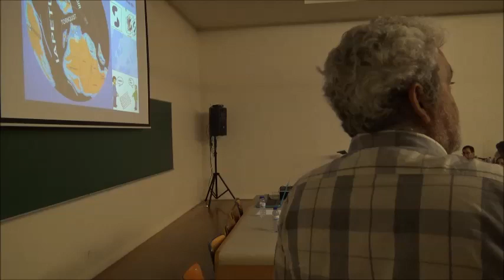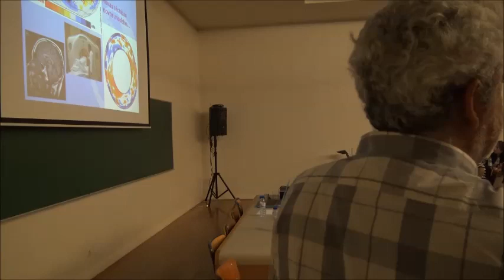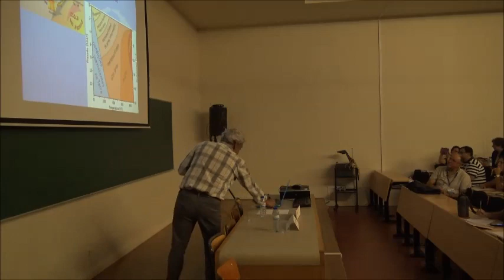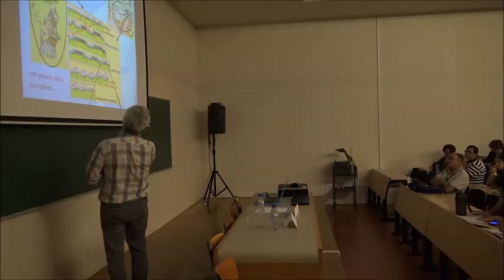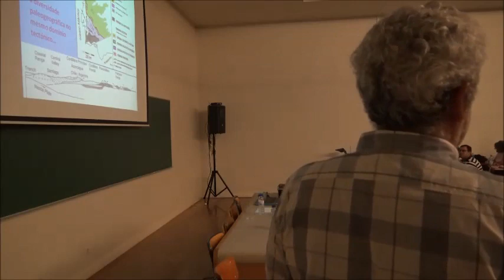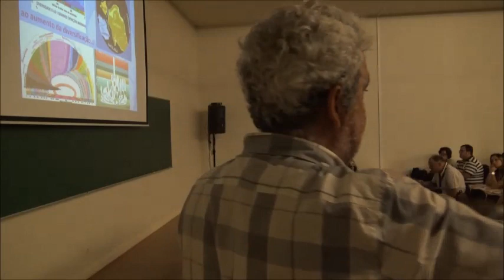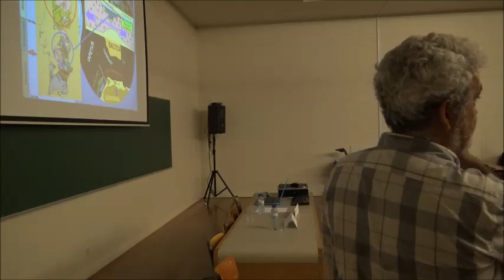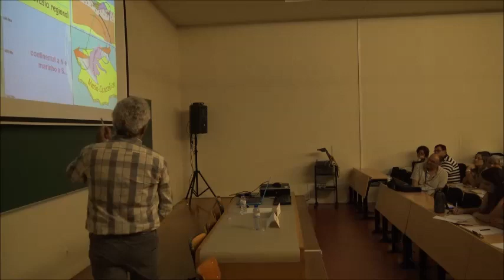Do tempo geológico ao Portugal antigo... mesmo muito antigo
Plenária de Geologia